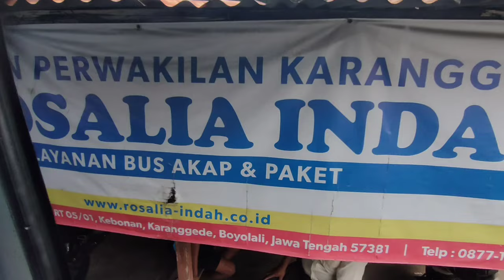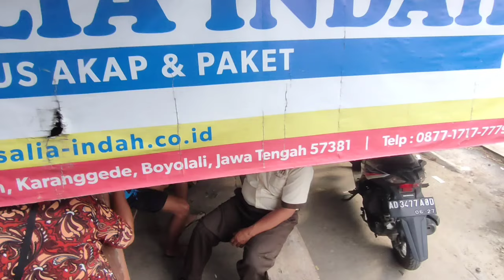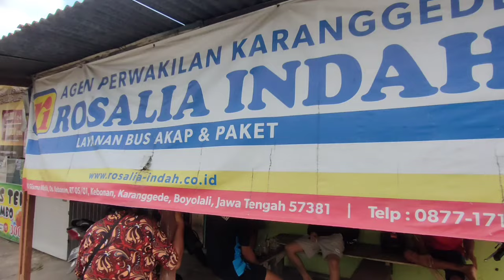Bus Balap STJ WRAY Driver muda mas Dedi, Alhamdulillah crew rosin HP dikirain hilang ternyata.!!!!